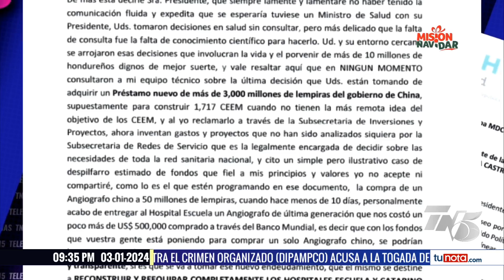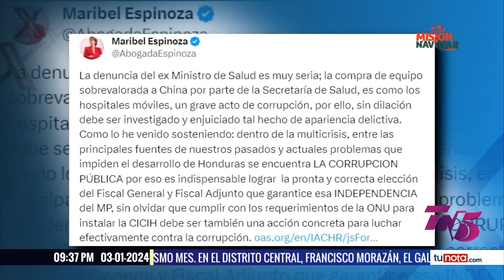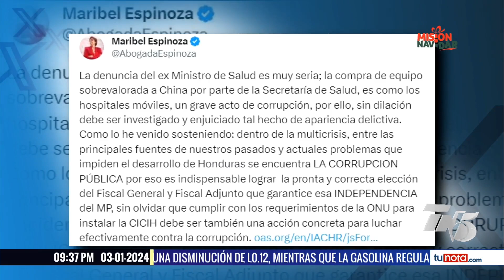Piden a Matheu formalizar denuncia sobre presuntas irregularidades en la Sesal